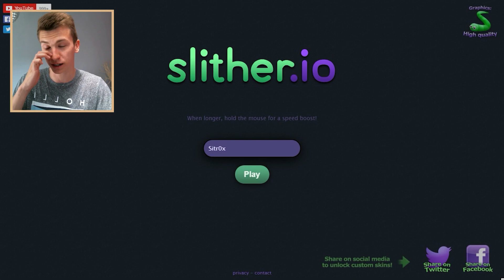WIADRO ZIMNEJ WODY za każdą ŚMIERĆ CHALLENGE ⚆_⚆ | SLITHER.IO [#8]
7000 łapek w górę za DZISIEJSZY CHALLENGE?! :D